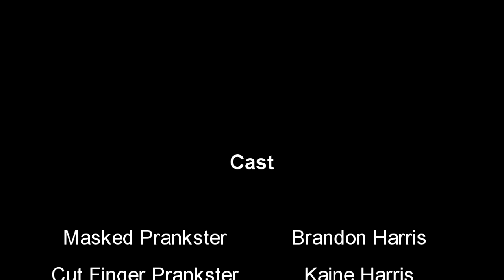Assignment 2: The Bits of Difference, Re-edited